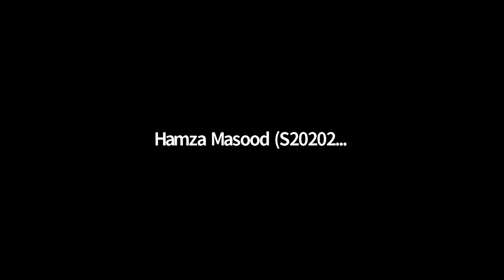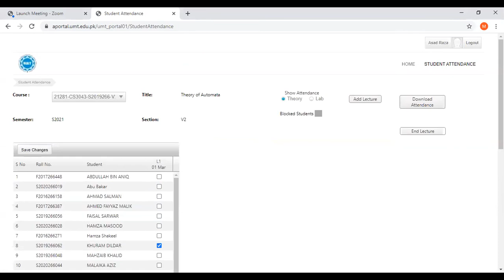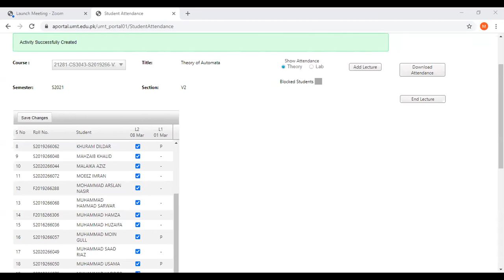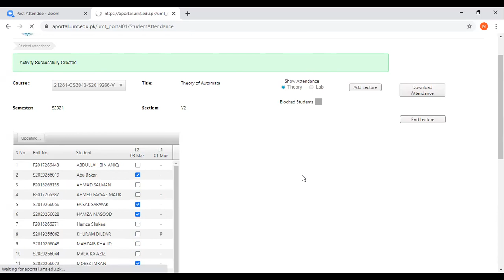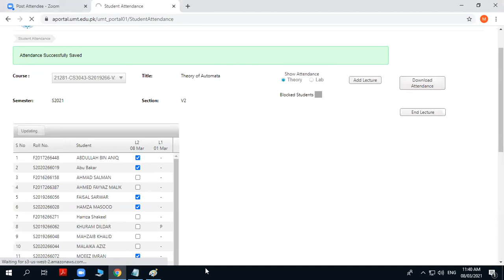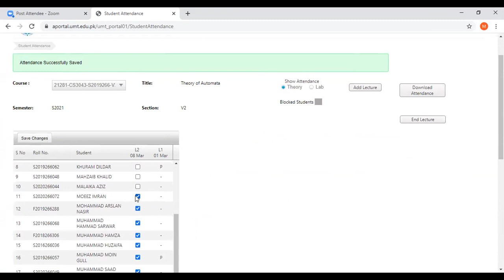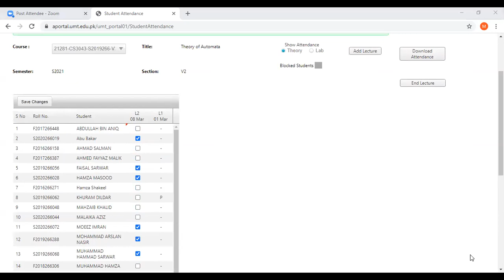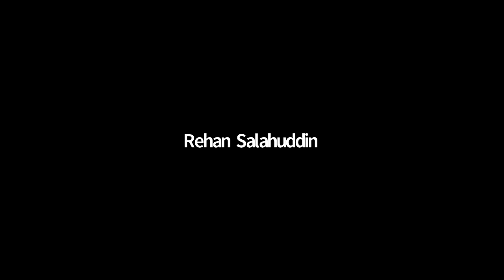S2021_Theory_of_Automata: Lecture#01